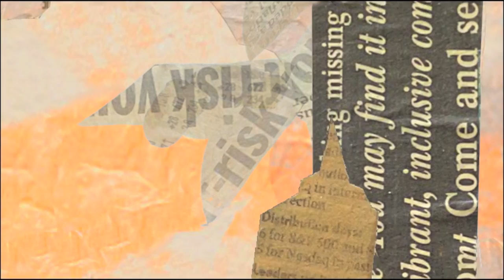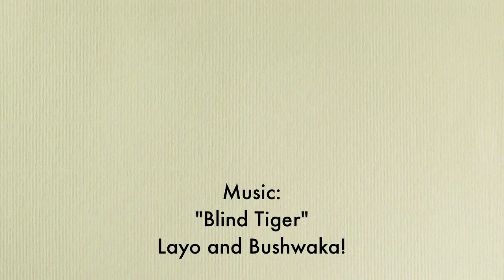Demo Reel 2012